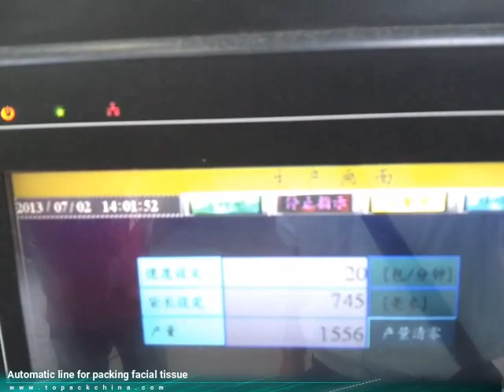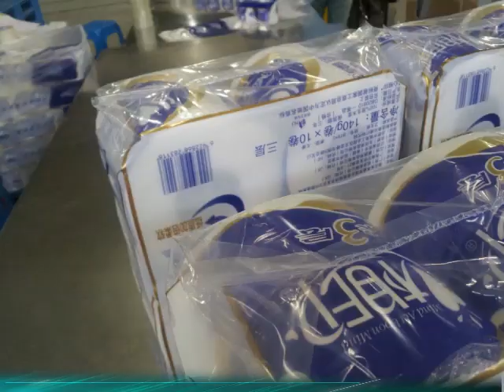Toilet paper packing machine, tissue packing machine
Automatic packing line for toilet tissue paper, high efficiency tissue making machine, good quality tissue machine